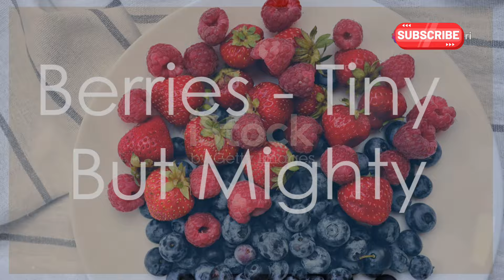Top Morning Food You Should Eat Everyday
Starting your day with nutritious foods can set a positive tone and boost your energy levels throughout the morning. Incorporate oatmeal, rich in fiber, for heart health and sustained fullness, and Greek yogurt for a protein-packed, gut-friendly option. Eggs offer versatile, nutrient-dense protein, while berries provide antioxidants for brain health. Whole grain toast delivers complex carbs for lasting energy, and bananas offer quick energy with potassium benefits. Avocado brings healthy fats and fiber, and smoothies blend fruits, veggies, and protein for a quick, nutritious start. Nuts and seeds are excellent for protein and healthy fats, and green tea provides antioxidants and a gentle caffeine boost.